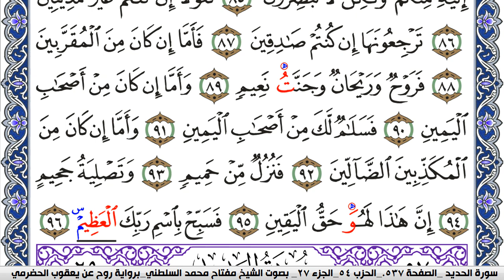سورة الواقعة مكتوبة مفتاح السلطني برواية روح عن يعقوب الحضرمي | كنوز الهدى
كنوز الهدى

مفتاح السلطني,
مفتاح محمد السلطني, مفتاح السلطني
كنوز الهدى,
كنوز الهدي,
كنوز,
الهدى,
الهدي,
قران كريم
قرآن كريم
قرءان كريم
قران
قرآن
قرءان
القران الكريم
القرآن الكريم
القرءان الكريم
القران
القرآن
القرءان